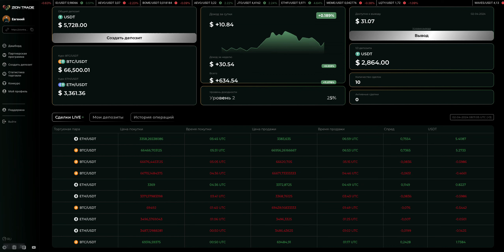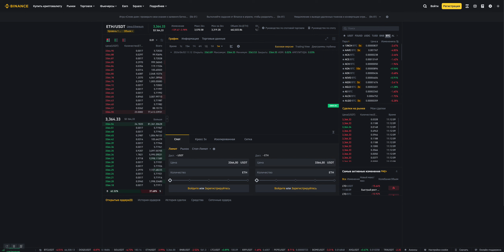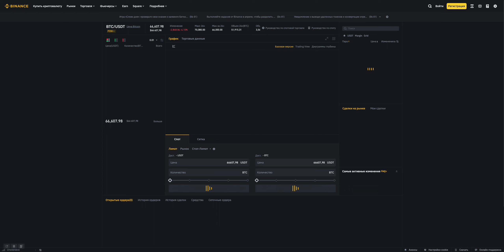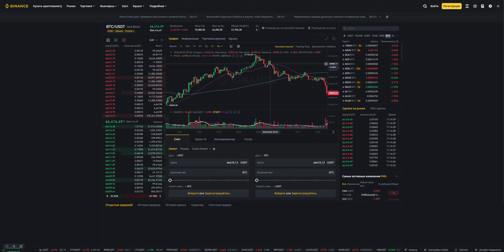Zion Trade демонстрация сделок, обзор инвестиционной платформы, уникальная возможность заработка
- открыть демо счёт и зарегистрироваться на инвестиционной платформе Zion Trade
- надёжный VPN сервис для входа из России

Всем привет, нахожусь в этом проекте с 05/12/2023 за это время полностью разобрался и укрепился в вере в данную платформу!
На сегодняшний день 02/04/2024 мой депозит более 10000 USDT
Риски есть всегда и везде, никогда не заходите на заемные или последние деньги!
В данном проекте есть возможность зарабатывать как на пассиве, так и активно строить команду! Я себя отношу ко второму варианту, если у тебя есть опыт в сетевом и/или ты на распутье, в поиске хорошего проекта, то тебе явно стоит приглядеться к Zion Trade, ведь именно здесь ты сможешь очень скоро выйти на хороший пассивный доход, а продуктом тут являются не баночки с бадами и не тряпочки с косметикой, а просто USDT, которые ты можешь выводить каждую неделю себе на кошелёк.
Не слушай и не читай тупых и завистливых хейтеров, которые не разобравшись оболгали Zion Trade и распространяют ложь по интернету, возьми и разберись сам!
Задай себе один простой вопрос - КАКУЮ ВЫГОДУ ТЫ ПОЛУЧАЕШЬ ОТ ТОГО, ЧТО НЕ ХОЧЕШЬ РАЗОБРАТЬСЯ В ДАННОМ ПРОЕКТЕ?

Дисклеймер - ВНИМАНИЕ!  Инвестиции всегда сопряжены с огромными рисками, данное видео ни в коем случае не является рекомендацией к действию, а лишь демонстрирует возможности платформы Zion Trade. Никогда не занимайтесь инвестициями на заемные или последние деньги!!!